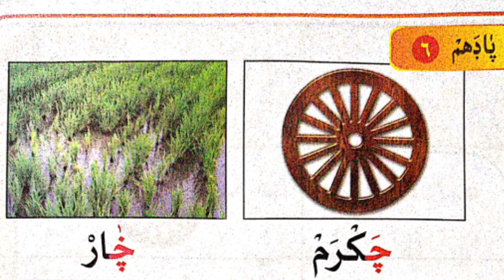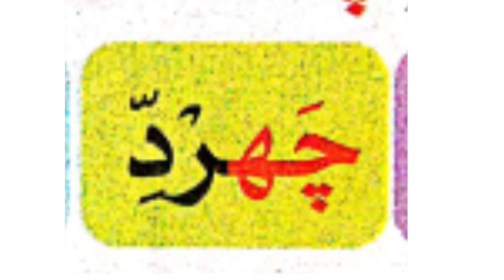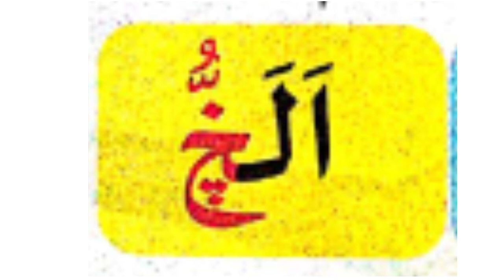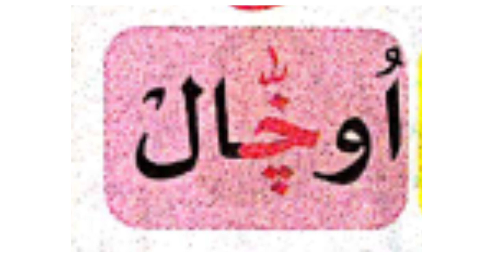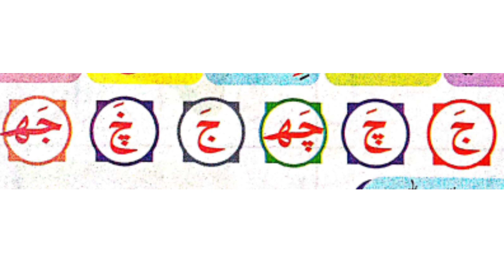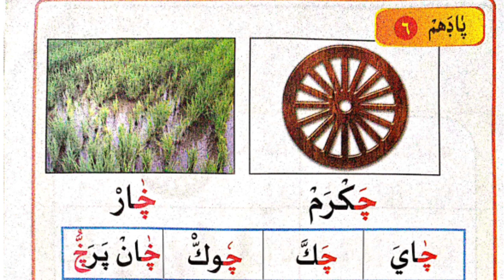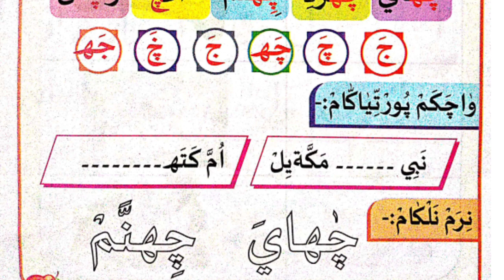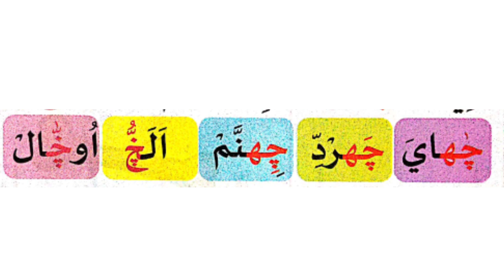ദുറൂസ് | ക്ലാസ്: 1 | പാർട്ട്: 18 | ഓൺലൈൻ മദ്റസ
ഓൺലൈനായി അറബി മലയാളം പഠിക്കാം
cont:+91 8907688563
ഒന്നാം ക്ലാസ് ഓൺലൈനായി പഠിക്കാം